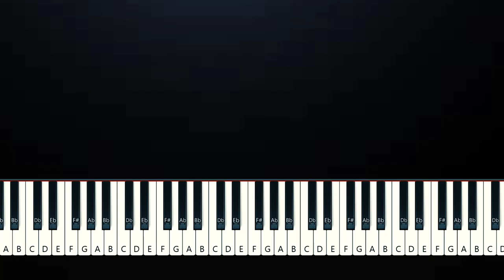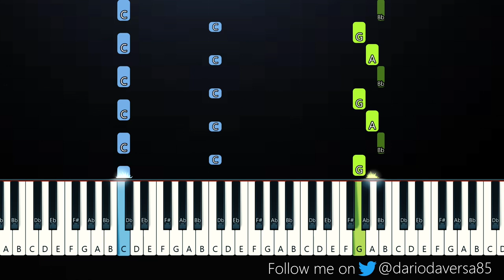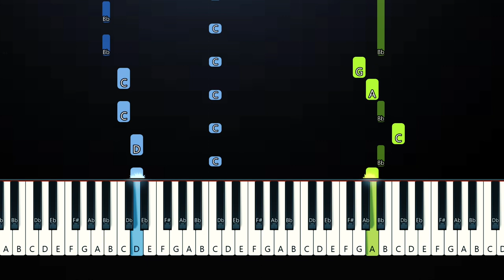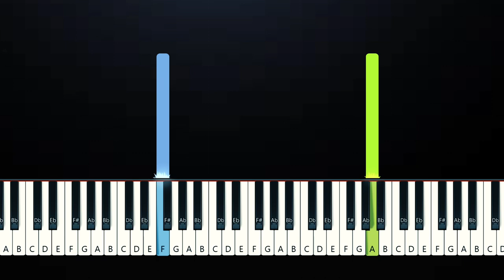Lauren Spencer Smith - That Part (Piano Tutorial)